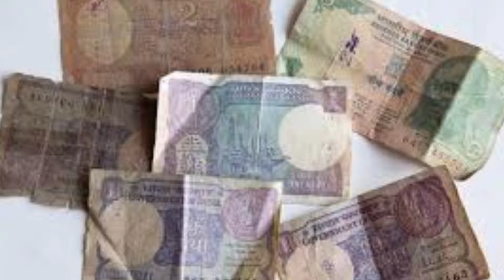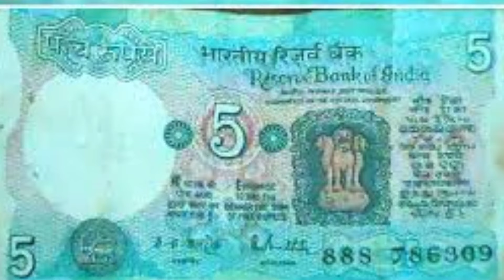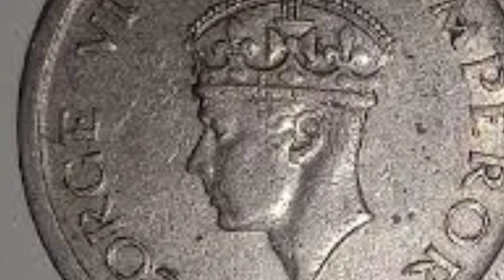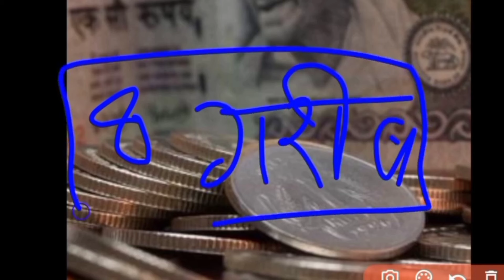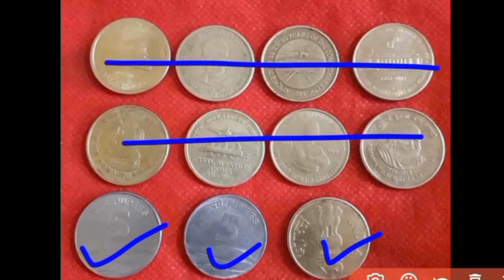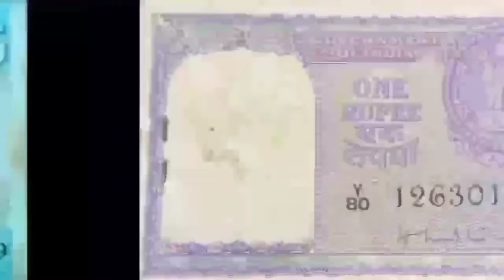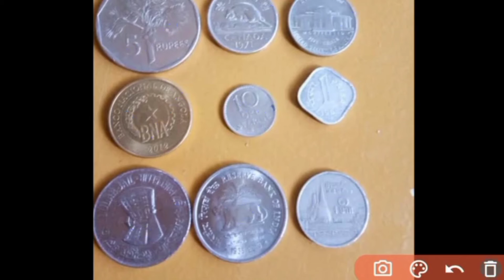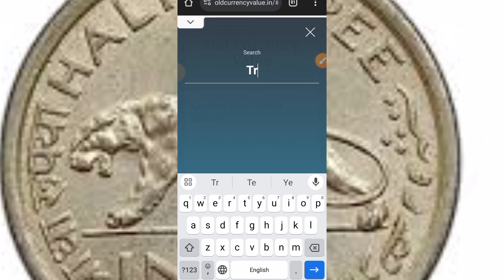How to sale old coin & bank note direct to real currency bayars in numismatic exhibition 2024